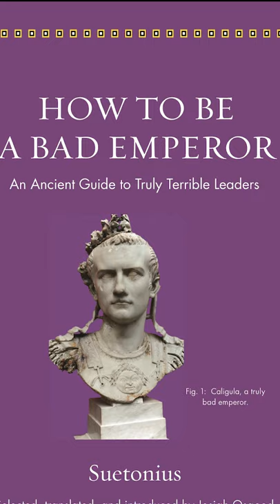Galba || 6 || Roman Emperors in Sixty Seconds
He was an old grey mare, he wasn't what he used to be. He certainly did not get his grey hair out of a bottle, if you know what I mean. The first non-Julio-Claudian emperor of the Roman state. That could be significant.